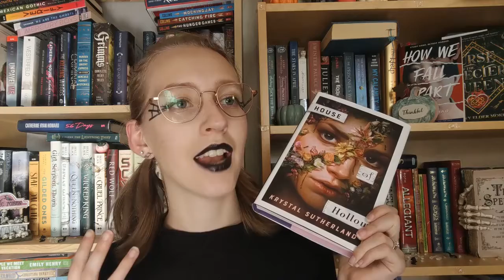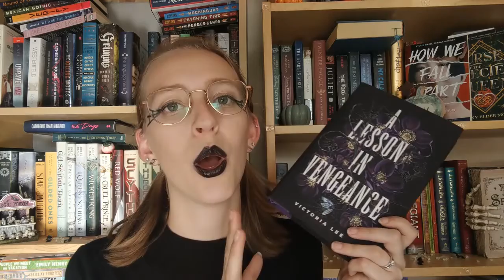Halloween Book Tag!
It feels good to do a tag again!
What are you reading this spooky season?

Storygraph: lauraslillibrary
Goodreads: Laura's Lil Library